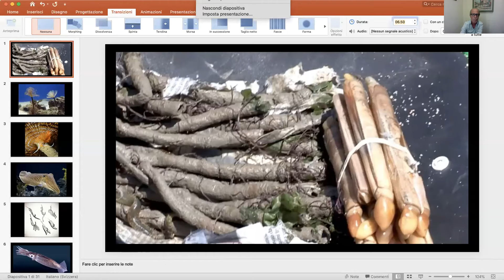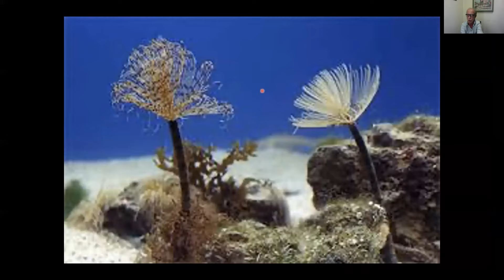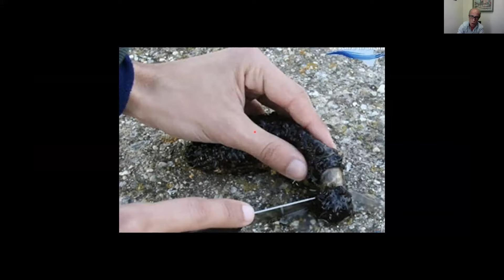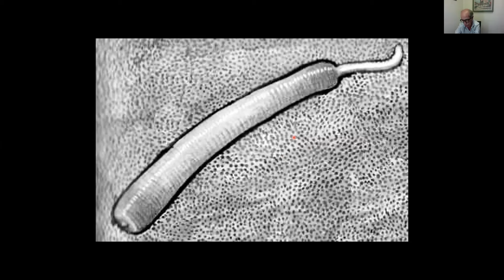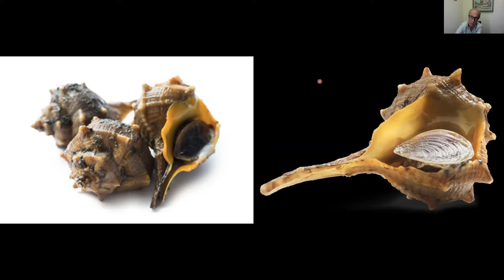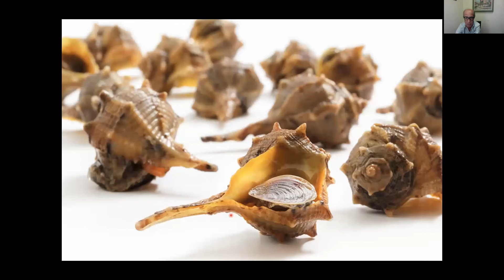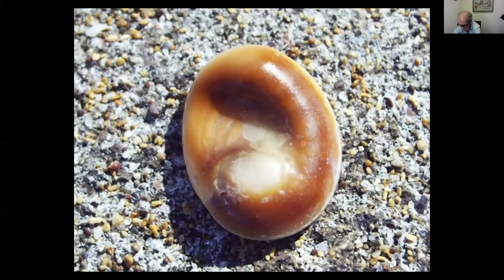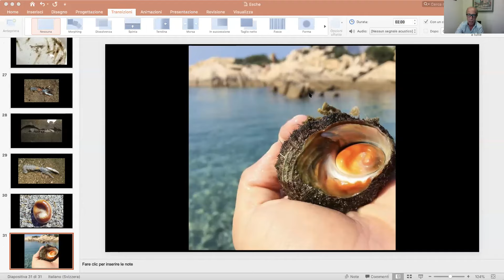Esche nel surf casting. Considerazioni e confronti.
Una panoramica sulle esche meno conosciute. Precisazioni e discussioni.